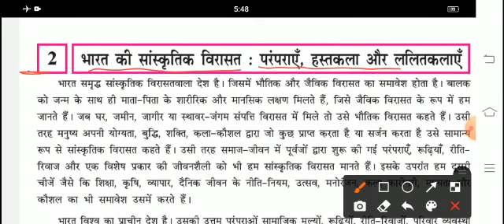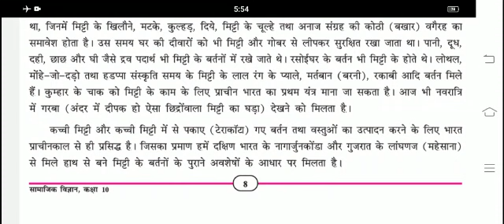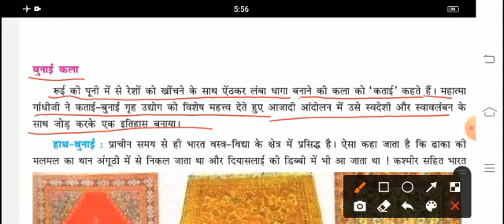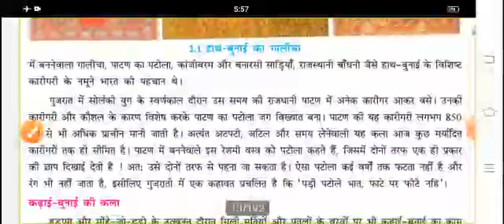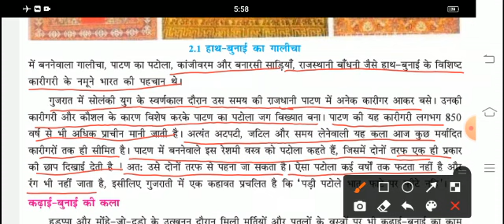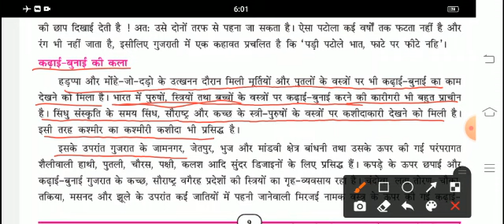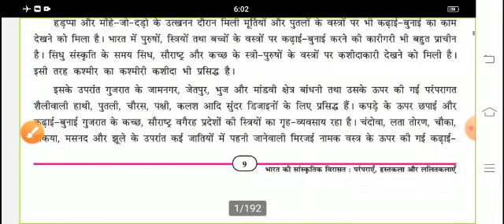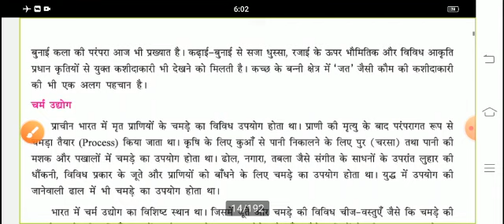hm std 10 sub s s lesson 2 video 1